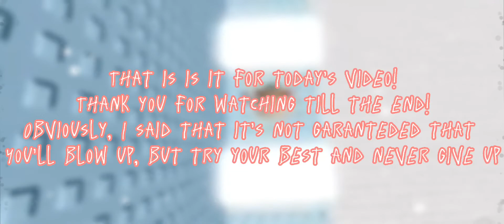60+ Roblox video ideas 💡 that will BLOW UP 🥳📣✨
Hey guys, in today’s video, I’ll be doing somthing a little bit unusual, I’ll be giving you guys over 60+ roblox YouTube video ideas!
Ofc these are not garanded to blow up over night, or blow up at all, it takes time!